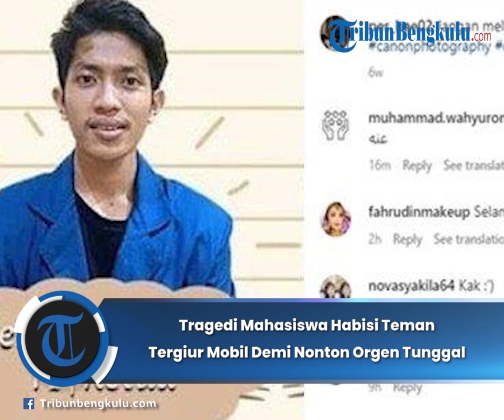“Candu Orgen Tunggal” Tragedi Mahasiswa Habisi Teman Tergiur Mobil Demi Nonton Orgen Tunggal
TRIBUNBENGKULU.COM, MARTAPURA - Pihak kepolisian akhirnya menunjukkan tampang Haidar (20) pelaku pembunuhan seorang mahasiswa Palembang.
Saat ditampilkan dalam Konferensi Pers Kamis 24 November 2022 di Mapolres OKU Timur Polda Sumsel, tersangka sudah memakai rompi oranYe dengan kondisi kaki tertembak.